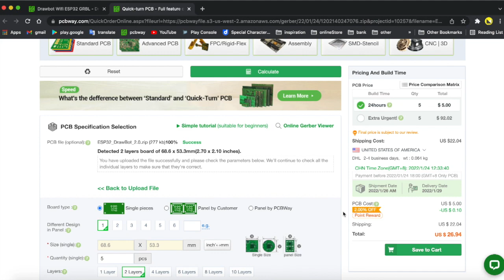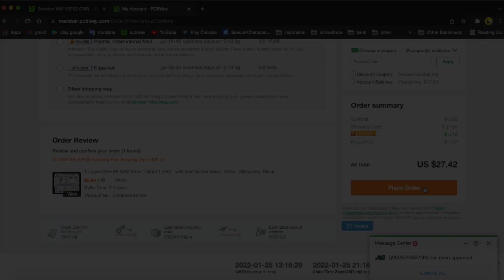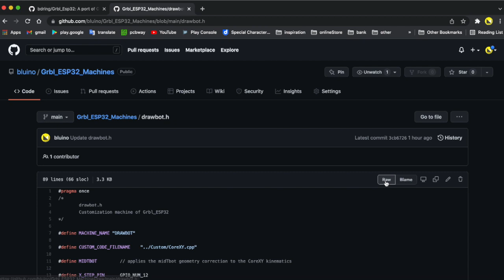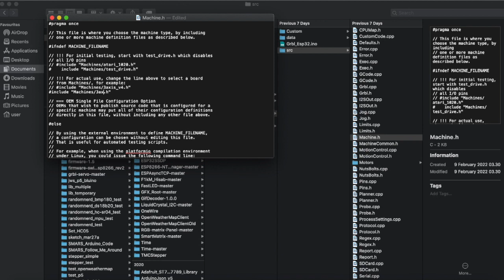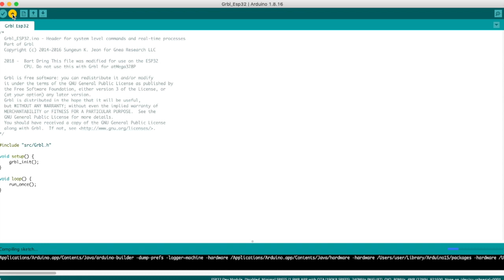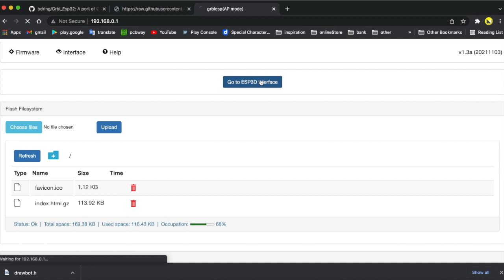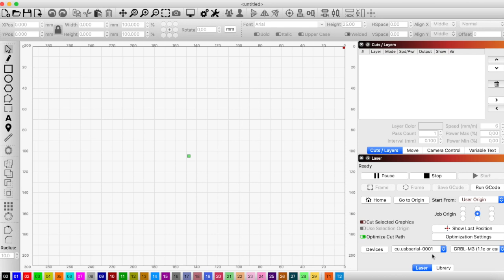How to Make CNC Machine Drawing Robot GRBL - ESP32 Wifi Drawbot Plotter Pen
PCBWAY high quality PCB for 10 Pcs = $5 (1-2 Layer build time 24hours)

The Drawbot is a drawing art robot that can draw. You will needs two stepper motors, a micro servo motor to lift the pen. And of course, you’re going to need the electronic bits to drive it all.

The firmware Drawbot is based on the cool Grbl_Esp32 project of bdring

This project was done for being a good introduction to CNC machines because you can clearly see and learn all the firmware and hardware concepts that involves them in a fun way.

You can download design file Drawbot frame for 3D printed part
Part List of Drawbot:
- 1x Controller ESP32 + A4988 + Shield Drawbot
- 2x Stepper Motor Nema17
- 1x Servo MG90
- 1x MicroSD 8GB
- 2x micro Limit switch + cable X & Y
- 5x Bearing
- 8x Sliding Bearing 8mm
- 1x GT2 Belt 2Meter
- 1x Power supply 3A 9V
- 1x Frame Set Acrylic Hitam
- 4x Stainless Shaft diameter 8mm
- 1x Stainless Shaft M8
- 2 x Stainless Shaft diameter 3mm
- 1x Set Support 3D Printed part
- Set Baud and Nut M2, M3, M4, M8
- 1x Marker/Pen